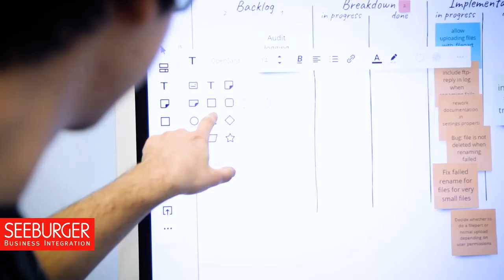[DE] SEEBURGER | Jobvideos | Entwicklung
Um unsere Produkte weiterzuentwickeln, suchen wir technikbegeisterte und teamfähige Softwareentwickler (m/w/d). Wir bieten verschiedenste Einsatzmöglichkeiten, agile Teams und aktuellste Java-Technologien.

To further develop our existing products, we are searching for enthusiatic software developers that work well in a team environment.  We offer a wide-range of job opportunities, agile teams and the latest Java technologies.